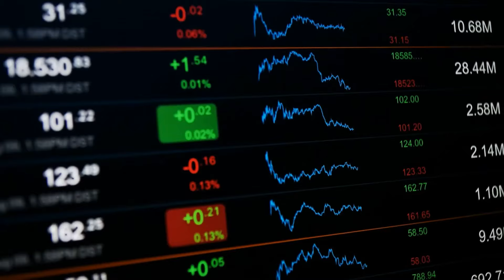RF Brokerage Accounts Bahamas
Doing more could actually mean that you don't need to do much at all.